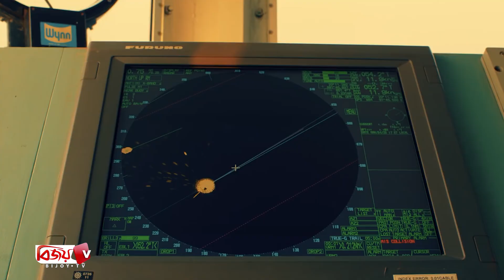ঈদের দিন থেকে সব বড় সিনেমা হলে সিয়াম-পূজা’র ‘শান’ । Bijoy TV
টান টান উত্তেজনা বিরাজ করছে দেশের ঢালিউড ফিল্ম ইন্ডাস্ট্রিতে। দর্শক থেকে শুরু করে সিনেমার পরিচালক, প্রযোজক, অভিনয় কলাকুশলী ও হল মালিকরা বিগ বাজেটের ছবির লাভের খতিয়ান টানতে নড়ে-চড়ে বসেছে। দুই বছরের করোনা অতিমারির ধাক্কা সামলিয়ে পয়সা ওসুল করার জোর প্রচারণা মাথা চাড়া দিয়ে উঠেছে। নতুন খবর হল, ঈদের দিন থেকে দেশের সব বড় সিনেমা হলে সিয়াম-পূজা’র ‘শান’ চলবে সদর্পে।